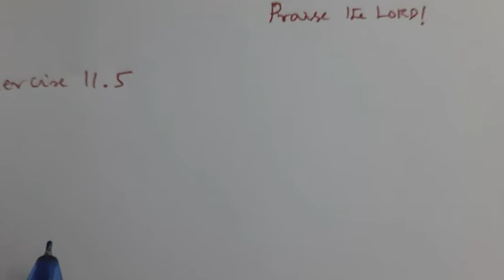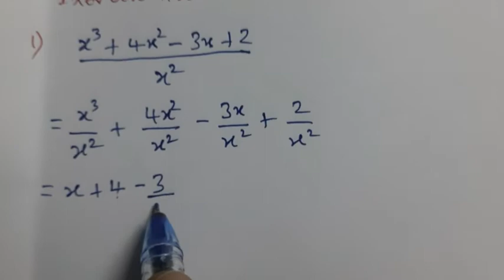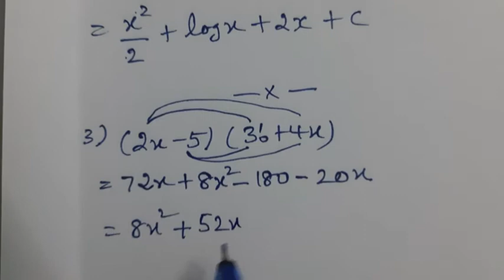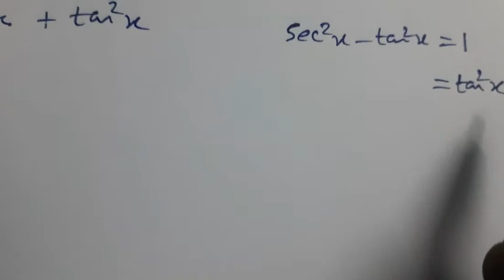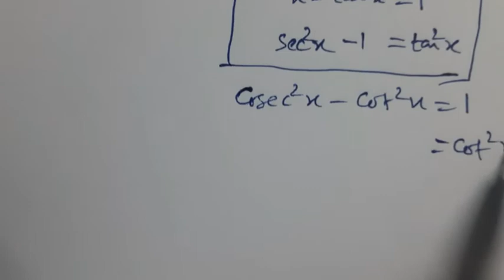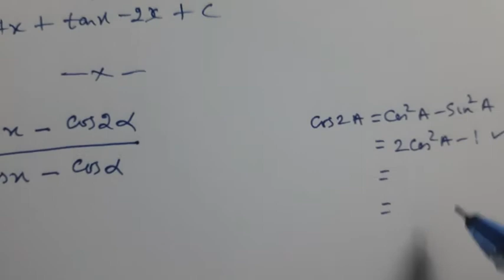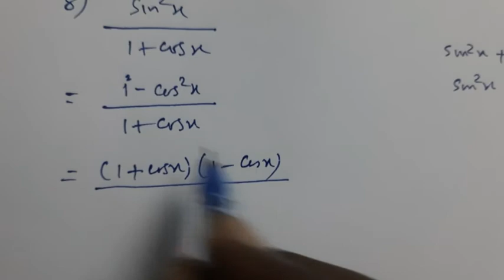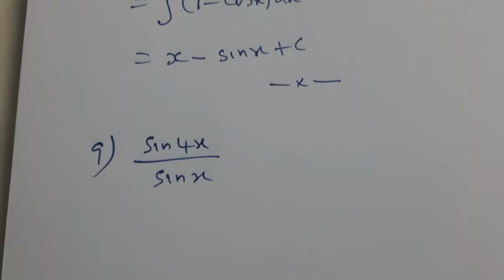11th Maths Ex11.5/CPY/